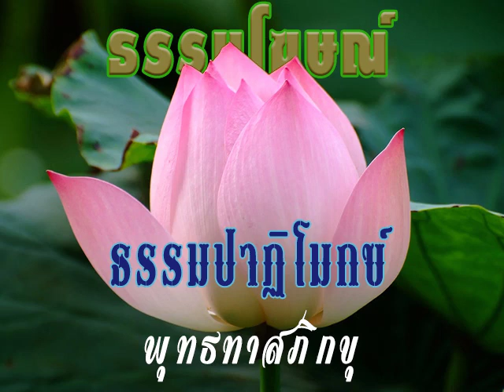2511 09 29 ชีวิตผู้สอน, ผู้เรียน และบทเรียน